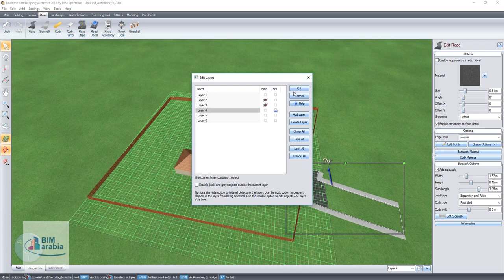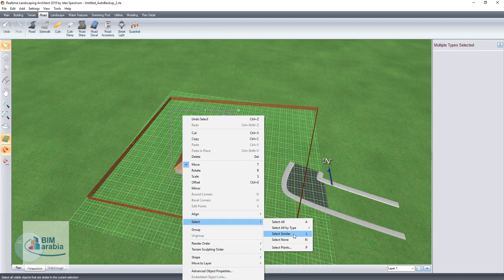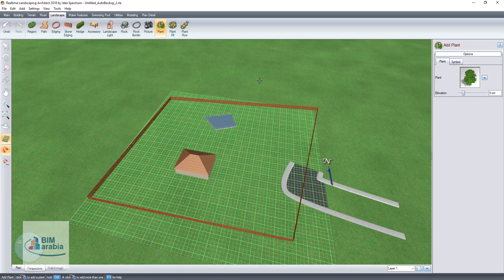7 Realtime Landscaping Architect layers الطبقات